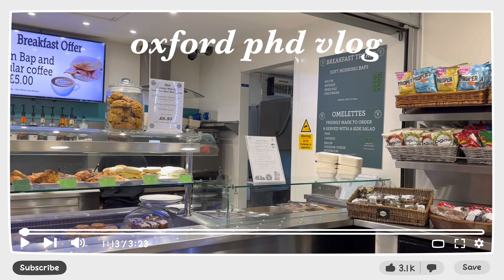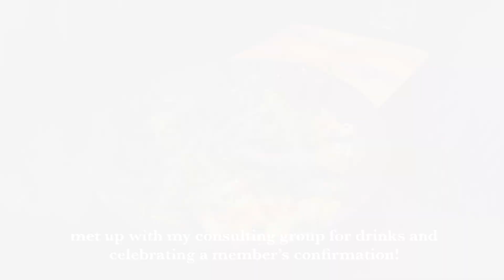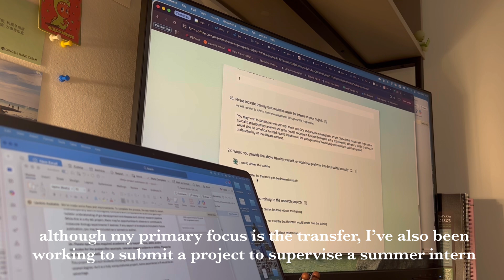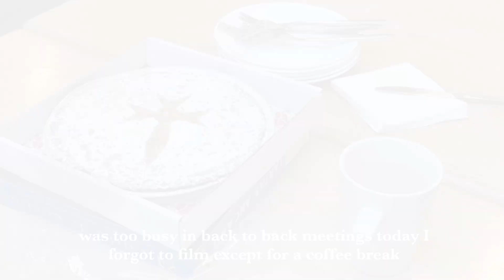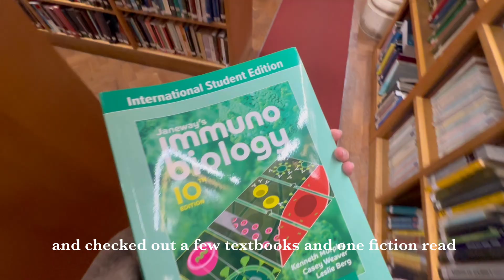oxford phd vlog 📚🥘🏡 | study with me, dphil transfer report writeup, house warming, life in oxford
Welcome to my series called Oxford PhD Diaries 🧸📚📝 doumenting the highs, the lows, and everything in between 🩷

This episode is definitely a more realistic representation of a typical PhD week in my life, especially as I’m preparing for my transfer of status, which is an end of year 1 DPhil examination at Oxford. But also more on the social side as I hosted a bunch of friends for my housewarming party 🏡🫶🏻

✨Digital products ✨
How to Land a Research Assistant Position in the UK Job Application Guide

👩🏻‍🔬 About me:
Hello 👋 My name is Vy and I make videos about pursuing an education and career in Medical Sciences 🔬 I'm currently pursuing my PhD in Medical Science (Computational Biology) at the University of Oxford, looking specifically at characterising the neonata gut using spatial transcriptomics 💻 Previously, I worked as a Research Assistant in genome engineering of mouse embryonic stem cells at Cambridge (academia and industry) 👩🏻‍🔬 And before that, I did my BSc and MSc at Imperial College London in biomed 🎓Science aside, I really enjoy all things creative arts - binging drama series, dancing, reading, watching musicals and more 🎨 This channel is also a place for me to document the little joys in my every day life and my travel adventures 🌎